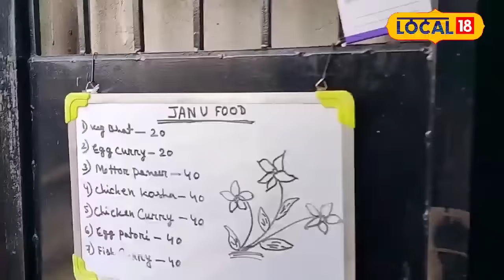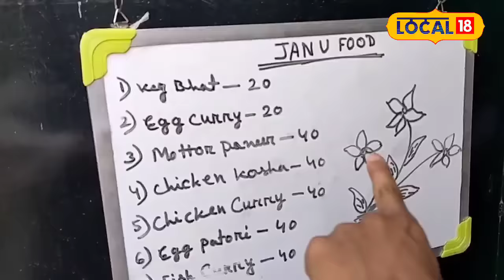২০ টকাতে পেট ভৰাই খাব পাৰিব এসাঁজ ভাত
২০ টকাতে পেট ভৰাই খাব পাৰিব এসাঁজ ভাত, পিছে গুৱাহাটীৰ ক'ত পাব ২০ টকীয়া ভাত?local18